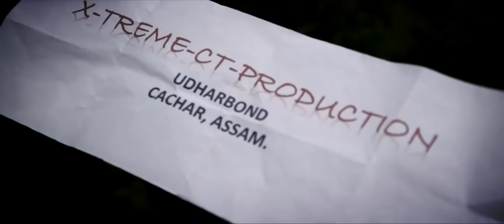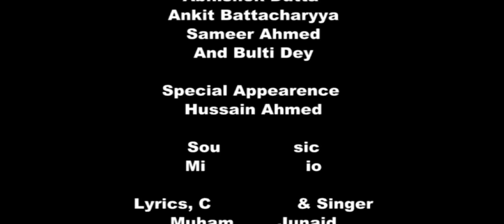silchar video album ....O Jaana........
O Jaana. silchar music video

Feel The Voice

Onscreen*
Abhishek Dutta
Ankit Battacharyya
Sameer Ahmed
And Bulti Dey

Special Appearence*
Hussain Ahmed

Sound & Music*
Minimax Studio

Lyrics, Composed & Singer*
Muhammad Junaid

Cinematography*
Vishnu Chanda

Edit*
E P Studio
Silchar

VISHNU
Production